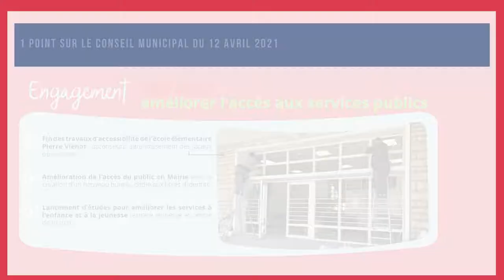Conseil Municipal du 12 avril 2021 - Budget 2021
- Agir pour les Clermontoises et les Clermontois ;
- Agir pour améliorer l’accès aux services publics ;
- Agir pour la planète ;
- Agir pour l’attractivité du centre-ville.